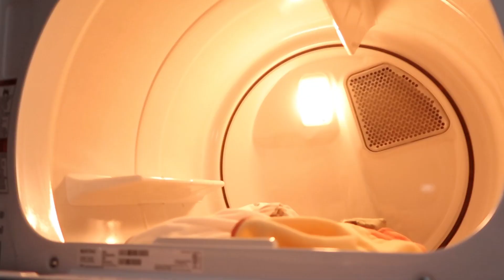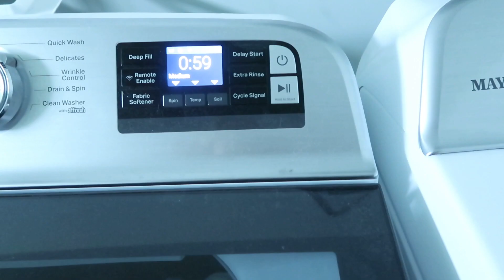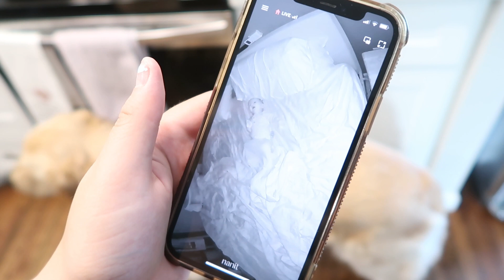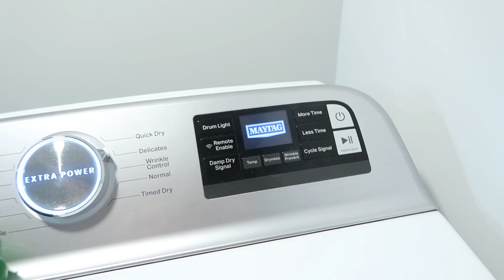speed clean with me during nap time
Todays video is a speed clean with me while Johnny naps!

Disney Instagram: magicallytnt
(Behind the name- tnt for tyler & tori!)

I’m a 24 year old first time mom from Long Island, NY & I post cleaning, disney & home content!